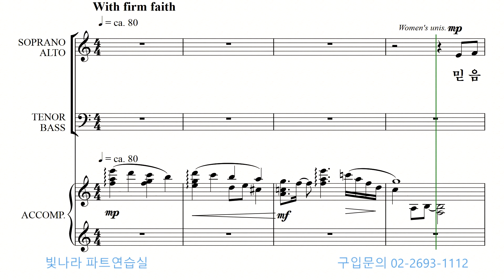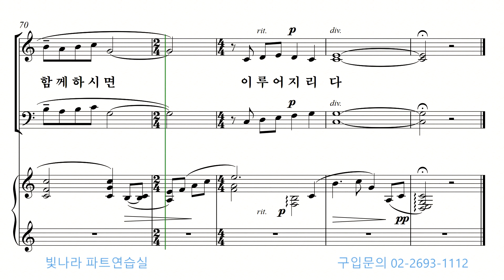빛나라 [빛나라성가28] 14. 이 산지를 내게 주소서(지수경) -테너